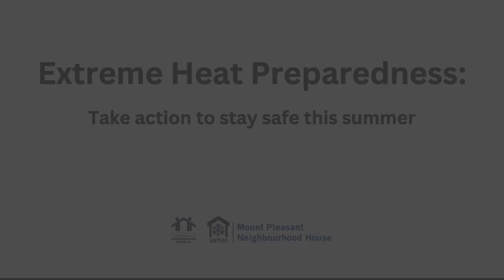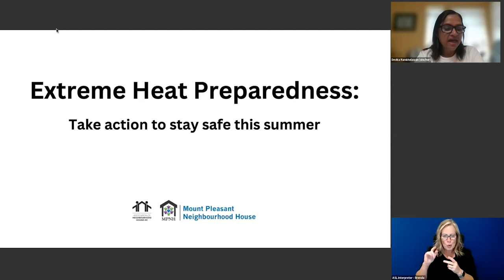Extreme Heat Preparedness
Take action to prepare for extreme heat and wildfire smoke. Learn about the physical and social risk factors of heat-related illness and what you can do to prevent heat stroke, a medical emergency. You will also get advice on what (and who!) to include in your extreme heat safety plan, as well as practical tips on how to cool your home, even if you don’t have air-conditioning.

This important conversation features Dr. Michael Schwandt of Vancouver Coastal Health and Sarah Hunn of the City of Vancouver’s Vancouver Emergency Management Agency (VEMA).

Health checks during extreme heat events (National Collaborating Centre for Environmental Health)
00:00 Intro
04:14 Extreme heat vocabulary: alerting term
06:36 Climate change and extreme heat: what we can expect going forward
10:01 Lessons learned from 2021 BC heat dome: Who is most at risk
15:28 Important elements of a heat safety plan
27:46 How extreme heat affects our bodies
30:51 What is heat illness and how to prevent it
39:27 How to prepare for wildfire smoke
43:00 8 great audience questions
56:05 Final takeaways
58:27 Closing remarks